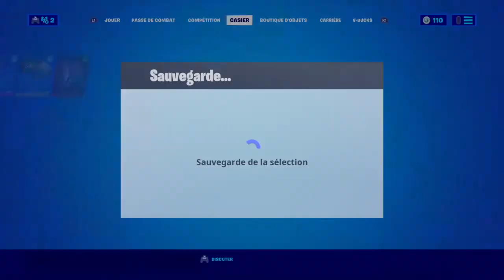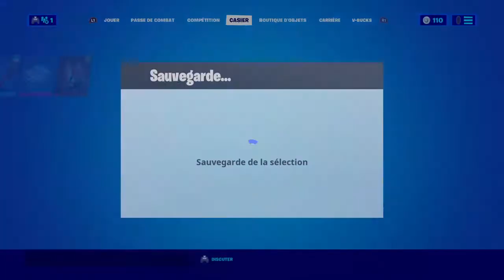top 6 section